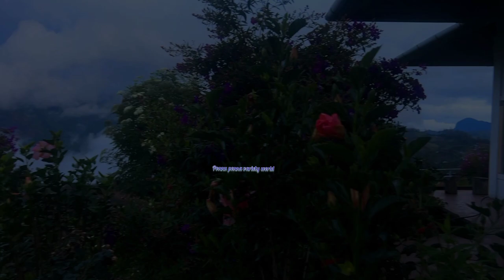🐂🐯🐒🐘വട്ടവടയിൽ സ്റ്റേ ചെയ്തപ്പോൾ ഞങ്ങൾക്കുണ്ടായ അനുഭവം.